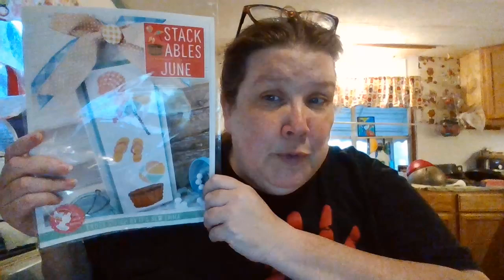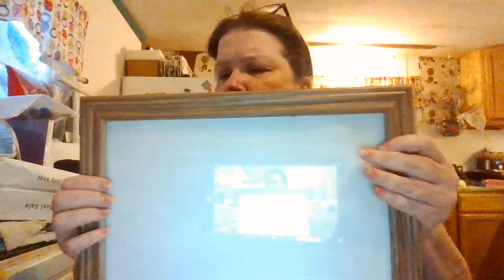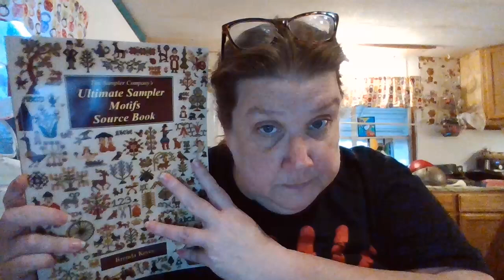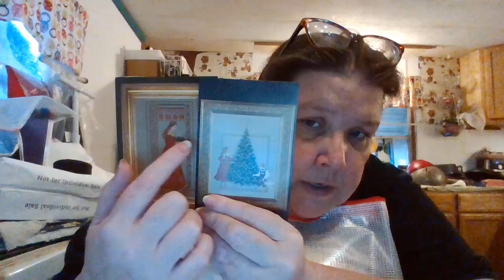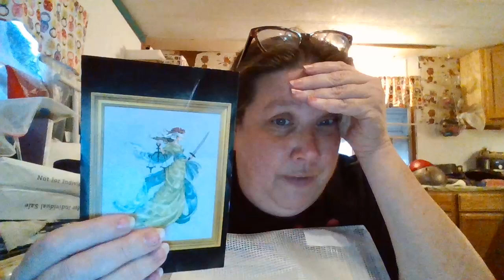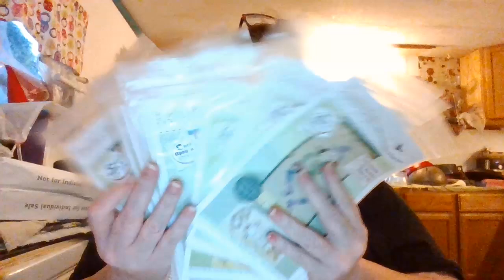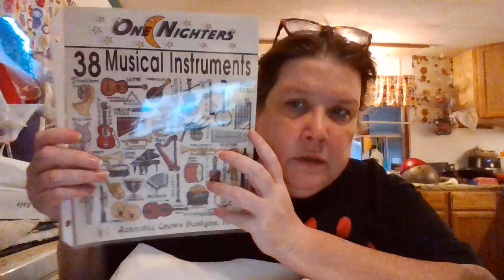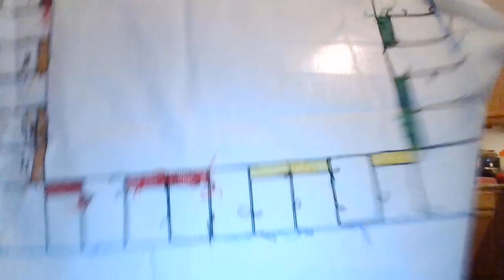Flosstube 197- New SAL, new start, no stitchy bug